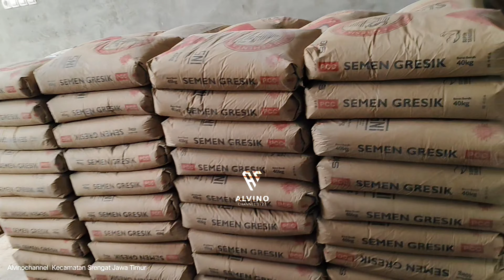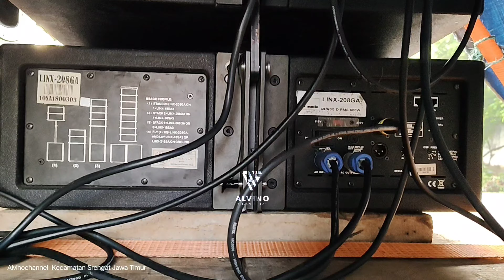Brewog Team Satu Sukses Di Jember || Ketemu Makde Luis Nginep 😴 Operator i Hajatan Tetangga Brewog 😁